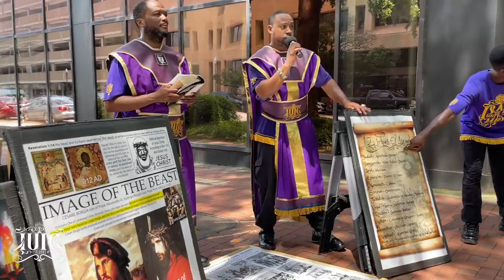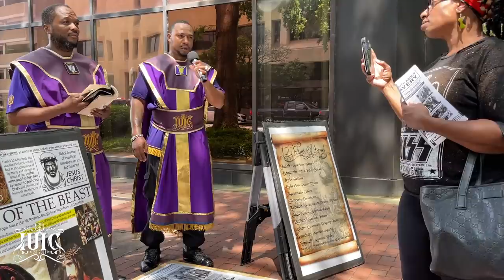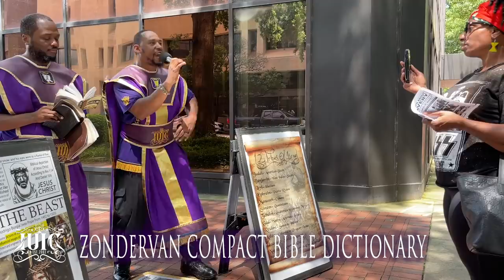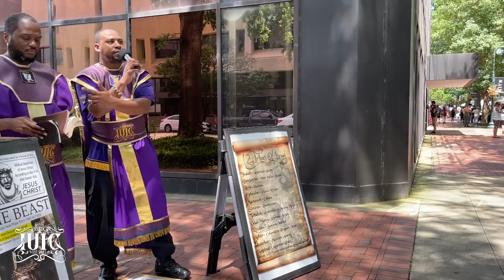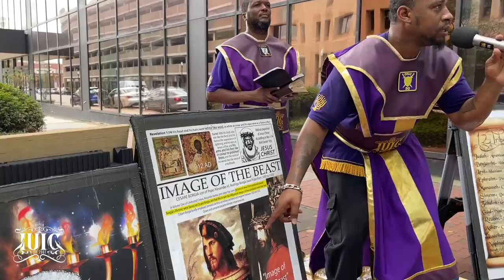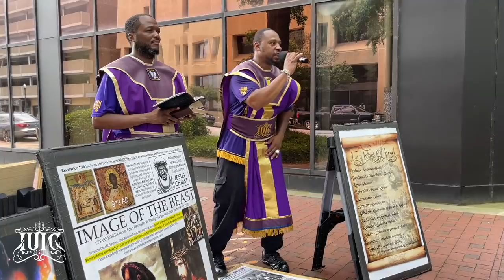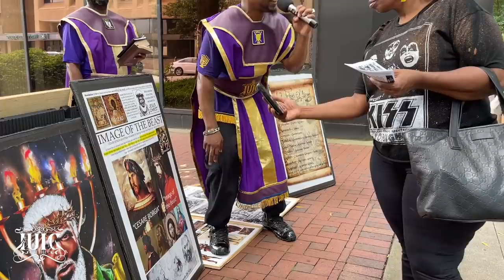IUIC | Forced To Worship And Pray To A False God | Columbia SC